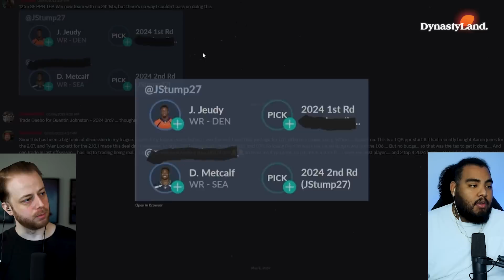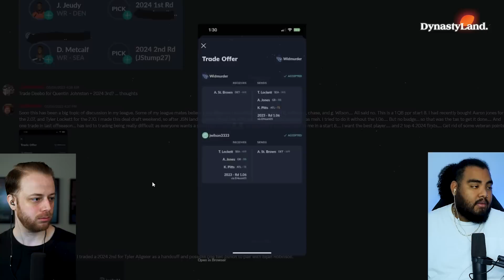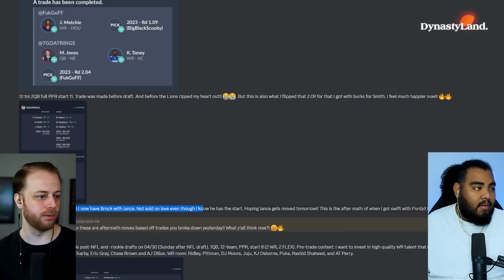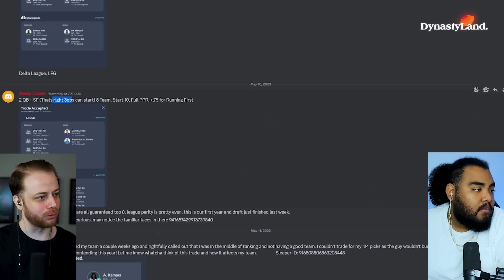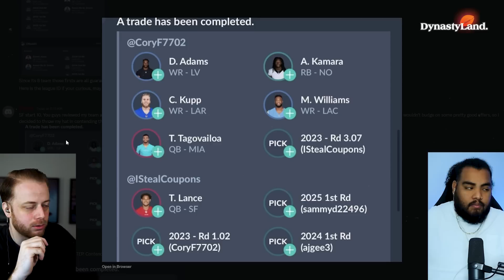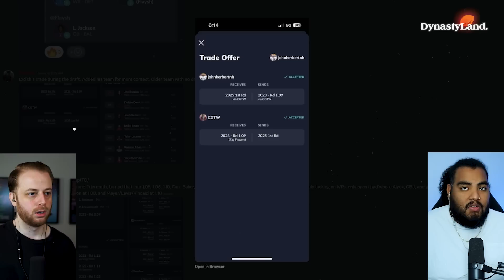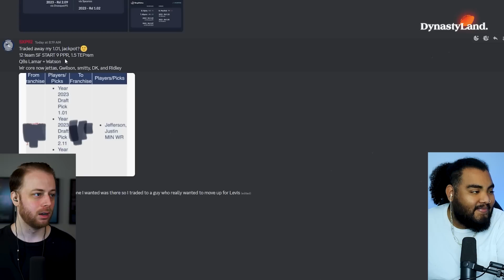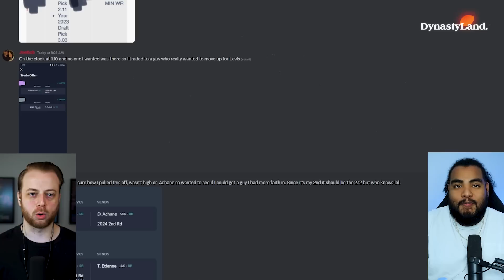Grading YOUR Dynasty Football Trades | 2023 Dynasty Football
In this video Zach and Badake will break down a couple of the community trades that have been submitted via their discord. If you want Zach and Badake to grade your dynasty trades go

Times:
0:00 - How to get your trades on the SHOW!
0:45 - Looking at your Trades